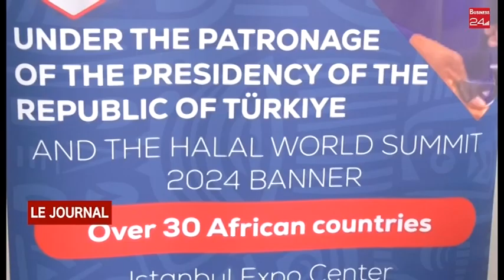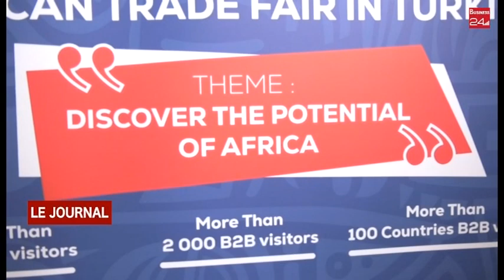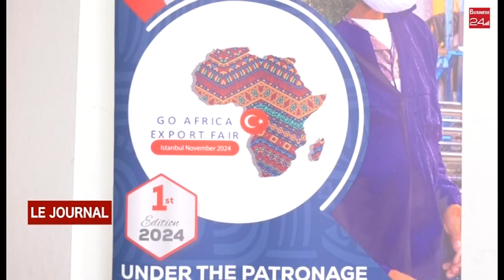GO AFRICA EXPORT FAIR ISTAMBUL 2024 : Une première pour l’Afrique en Turquie